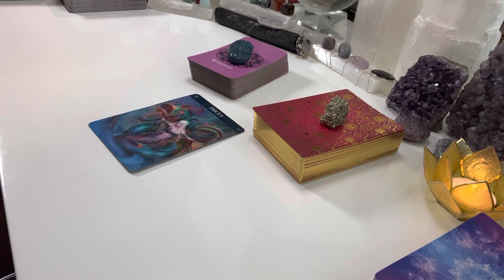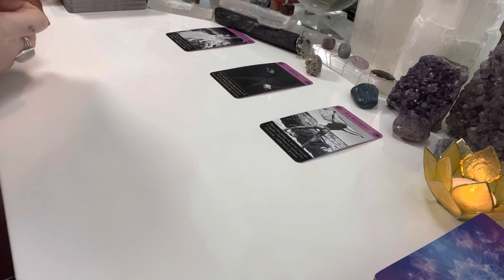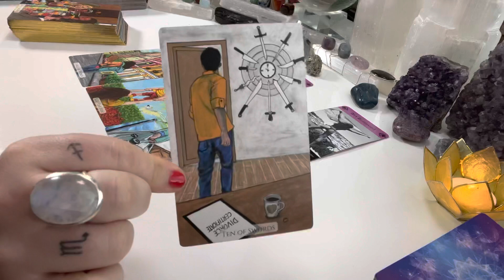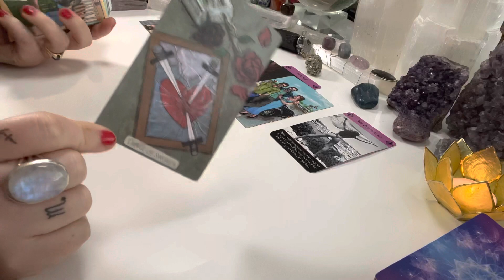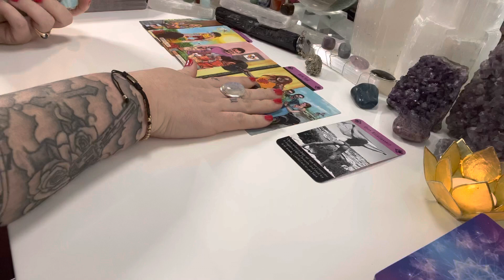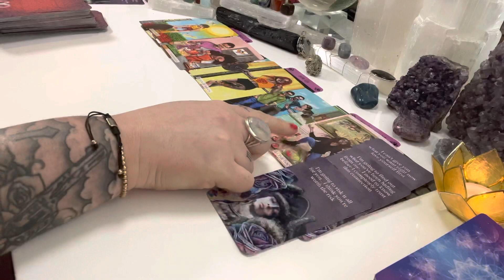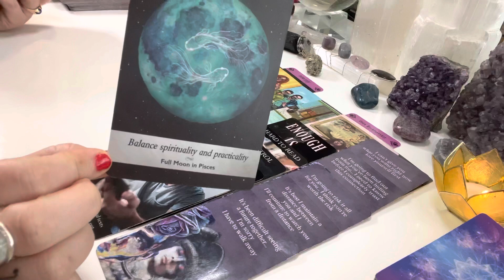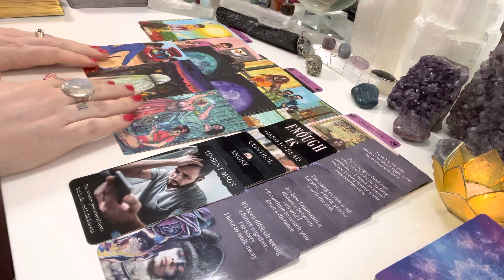PISCES: I can’t give you what you want right now.. love yourself first ✨♥️